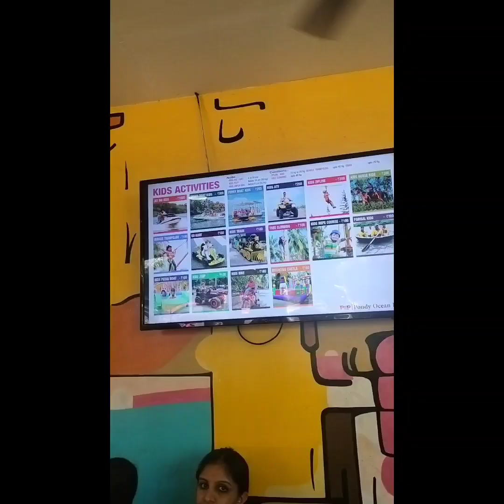# Pondy ocean 🌊 Park Land & Water Activities 🌊🤩